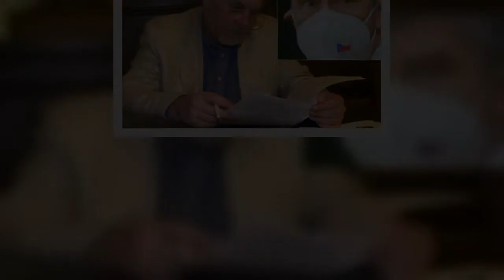Babiše namíchla kritika šéfa Ústavního soudu. „Opustil zásady,“ tvrdí o Rychetském